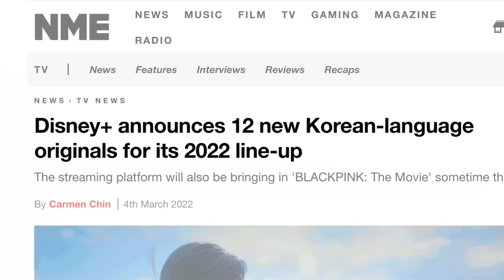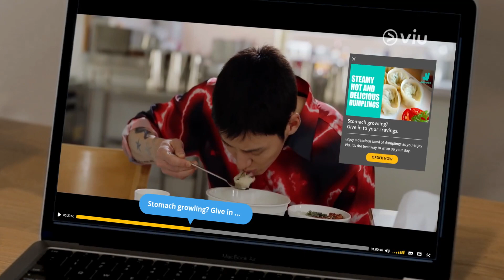Viu『Eat What You Watch』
Agency DDB Singapore